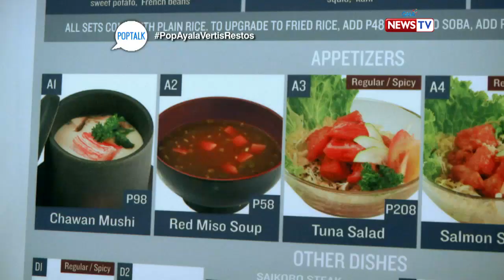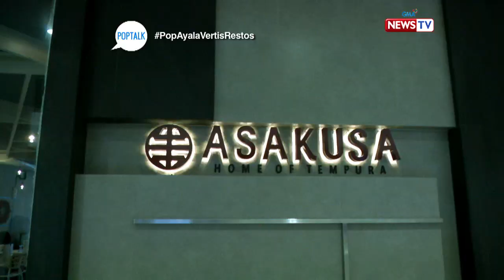PopTalk: 'Asakusa,' home of the best tempura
Aired (January 13, 2018): With good dining experience and topnotch quality of Japanese food, Asakusa claims to be the best place for any occasion! Will the reviewers agree on this?

Watch 'PopTalk' Saturdays at 8 PM on GMA News TV, hosted by Tonipet Gaba and celebrity reviewer Denise Barbacena.